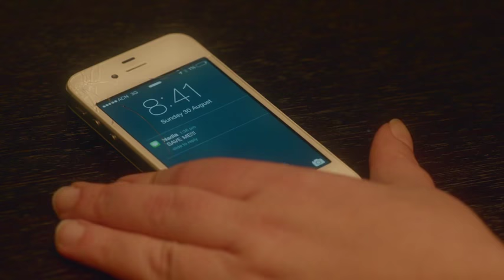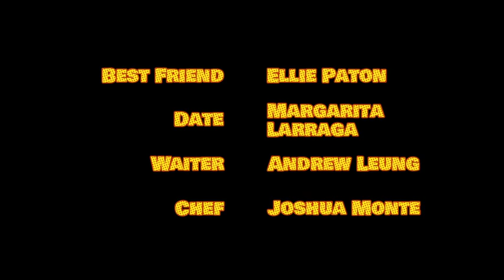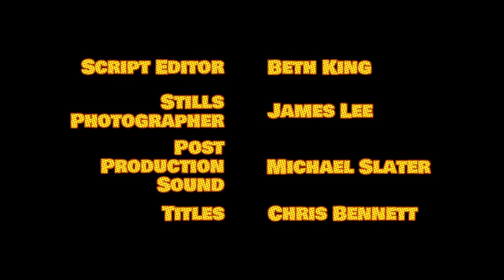Lesbian Bad Date Escape Hatch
A woman walks into a bar dressed as Wonder Woman and orders a beer...
'The Escape Hatch' - a feel good film about love and courage.

Written and produced by Gina Lambropoulos.
Directed by David Willing.
Starring Amy Hedger, Alison Martin and Jess Kenneally.